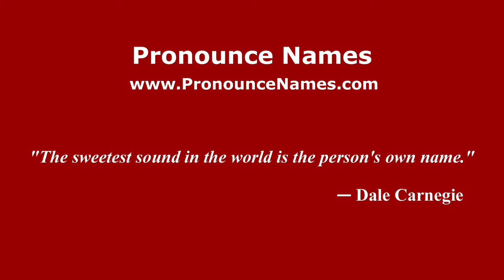How to pronounce Fairmile (English/UK) - PronounceNames.com